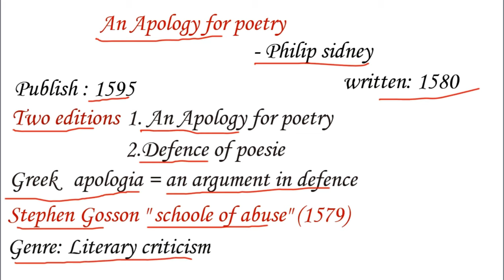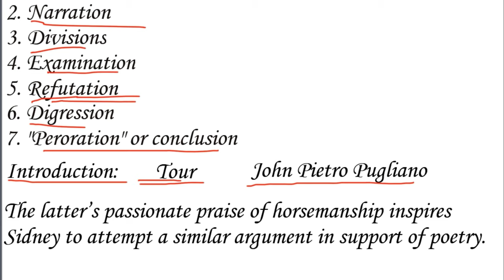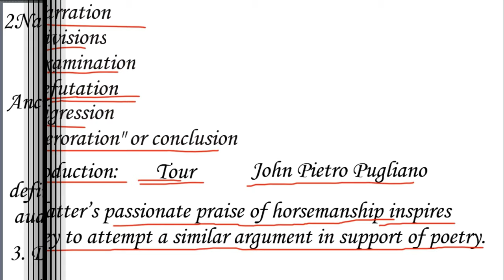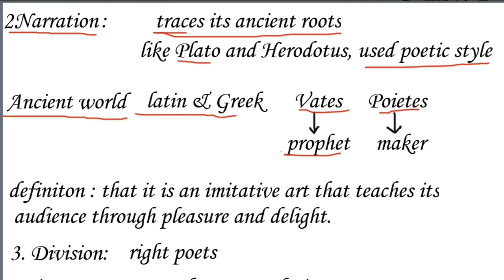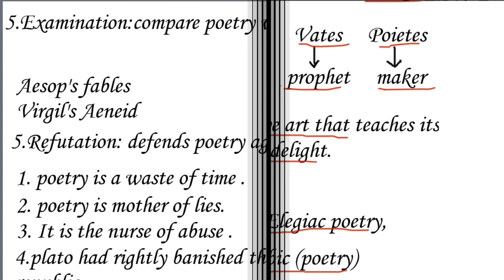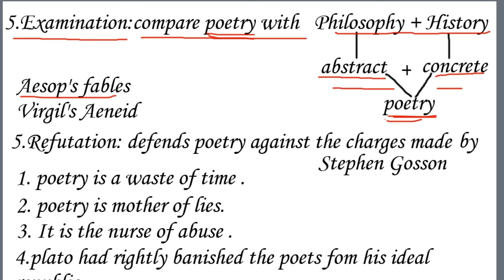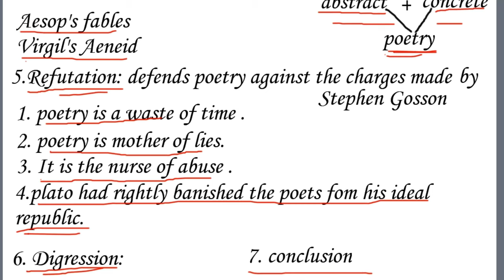An Apology for Poetry by Philip Sidney in Hindi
Hello,
In this video, I have explained the topic An Apology for Poetry or  The Defence of Poesy by Philip Sidney in Hindi.

for free study material.

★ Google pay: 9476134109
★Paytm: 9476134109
★ UPI id:  ps501442@okicici
★ Bank Details:
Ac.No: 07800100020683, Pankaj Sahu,